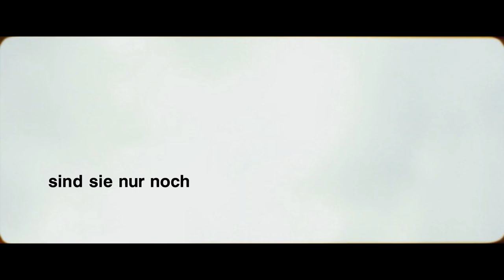WAS HAT UNS BLOSS SO RUINIERT Trailer | Ab 23.09.2016 im Kino!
Drei befreundete Paare, drei Kinder, eine Überzeugung: Man muss nicht notgedrungen zum Spießer verkommen, nur weil man Eltern wird. Marie Kreutzer stürzt sechs mitteljunge, beruflich erfolgreiche Bobos amüsiert in eine neue Welt und den Glaubenskrieg Kindeserziehung. „Warst du nicht fett und rosig? Warst du nicht glücklich? Bis auf die Beschwerlichkeiten. Mit den anderen Kindern streiten, mit Papa und Mama“ – Frank Spilkers Band „Die Sterne“ stellt zu Beginn von Marie Kreutzers drittem Spielfilm die Frage, die sie seit 1996 besingt: „Was hat dich bloß so ruiniert?“